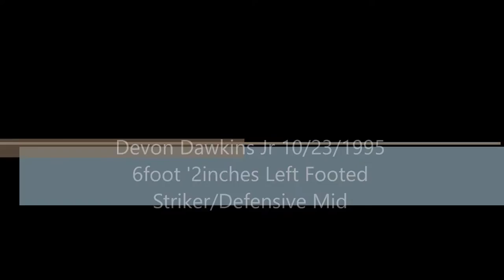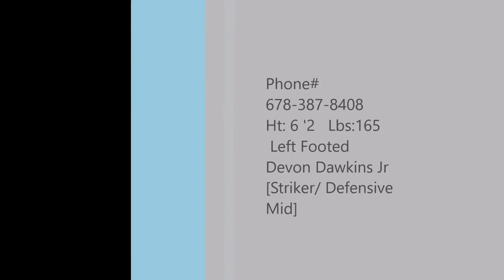Devon Dawkins Highlight